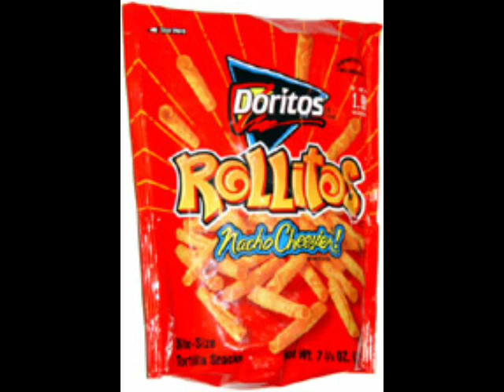YTV 2004 Dragon Ball Commercial Break Vocalmix 2022 & 2023 #5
1. Next Time On Dragon Ball
2. YTV Drain Fishing Bumper 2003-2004 (Flip Crocodile Short ID 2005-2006)
3. 4Kids Yu Gi Oh Movie Pyramid Of Light Movie Tehrcial Trailer Commercial
4. Doritos Rollios 60s Commercial
5. Doritos Rollitos Steamroller Commercial
6. Olay Total Effects 7X Commercial
7. Pampers Wipes Commercial
8. West 49 Commercial
9. Johnson's Softtime Lotion Commercial